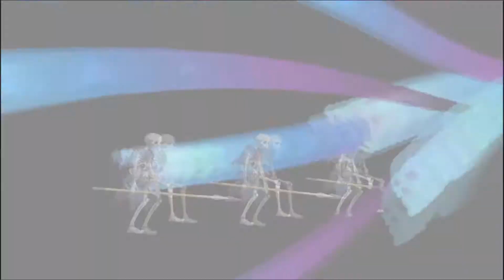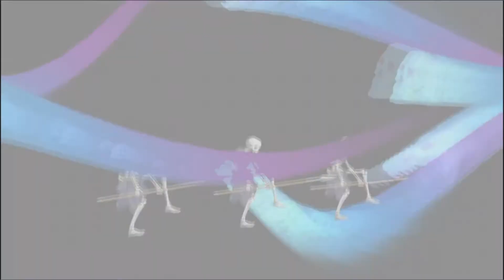Hunting Quest 6 - Skeleton Hunt (Pride) 3t [F/GO NA]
Hello dear masters! In this video I'll show you the team I used for Skeleton Hunt (Pride Rank) at Hunting Quest Part 6. I hope you like it!

Chaldea Gate - [Hunting Quest Part 6: Skeleton Hunt - Pride Rank]

▪ Video: Claim of Thrones - RKVC